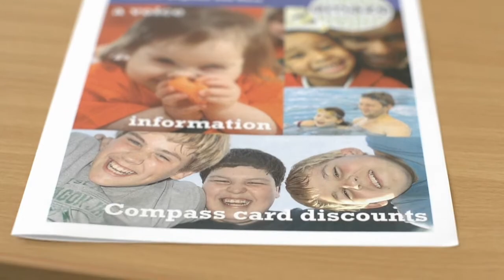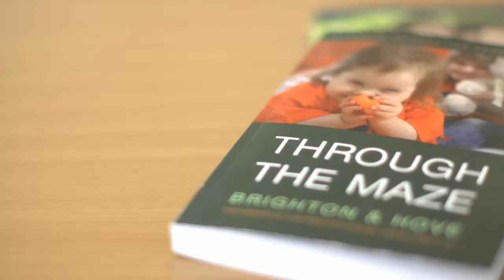Amaze GSK Impact Award Winner 2014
Courtesy of GSKvision, this celebrates the work Amaze does to support parents of disabled children and children with additional needs in Brighton and Hove, UK. Amaze was a GSK Impact Award Winner for 2014.